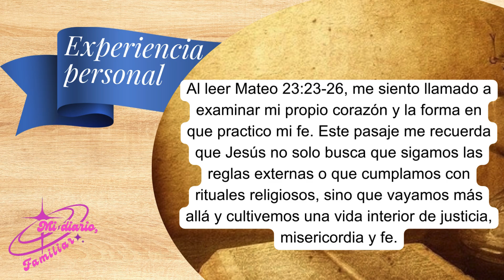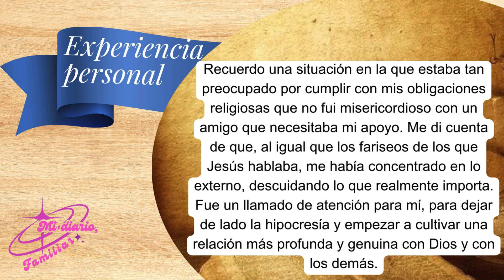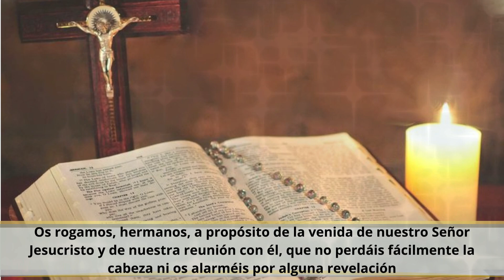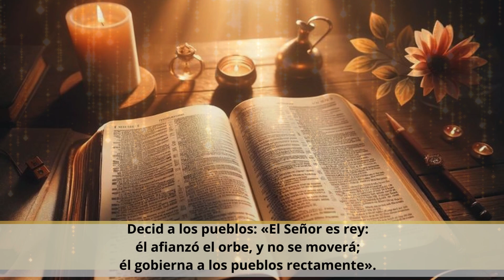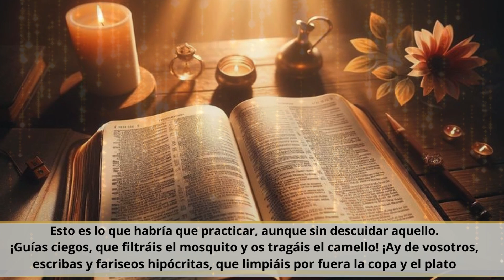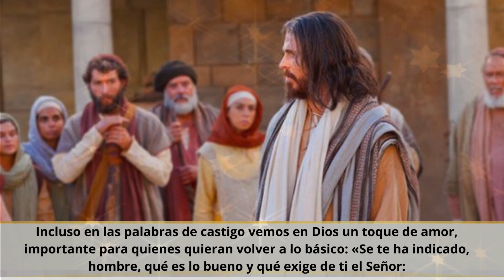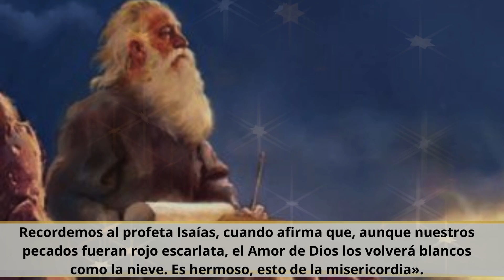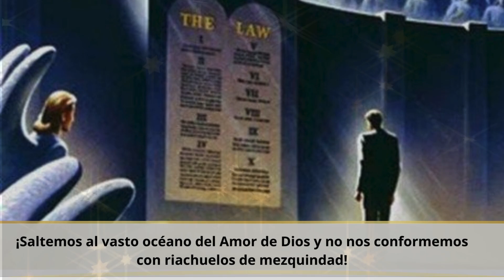Evangelio De Hoy martes 27 agosto 2024 , con Reflexión- san Mateo 23, 23-26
«La buena noticia es que Él está dispuesto a limpiarnos, la buena noticia es que todavía no estamos terminados, que como buenos discípulos estamos en camino» (Francisco)

All media content on this channel is protected and recognized by "Mi Diario,familiar"

Titulos:
00:00 Inicio
00:15 Experiencia Personal
03:00 Pimera Lectura
04:16 Salmo Responsorial
05:08 Evangeilio del día
06:16 Reflexión del evangelio de Hoy
09:31 Invitación a compatir el mensaje de esperanza